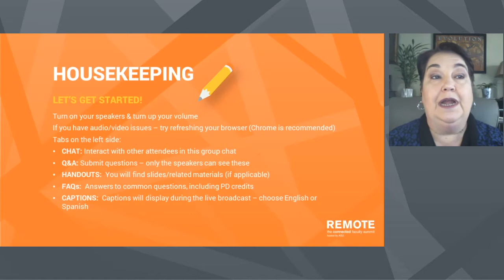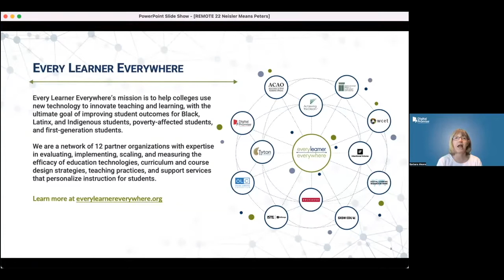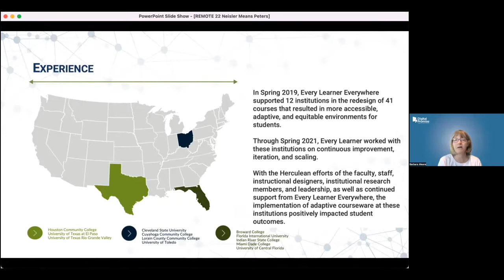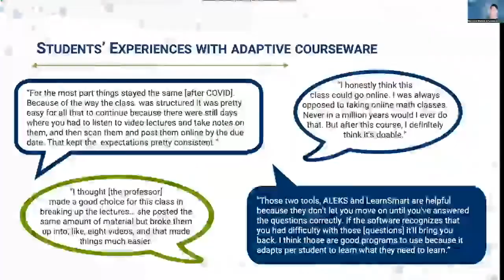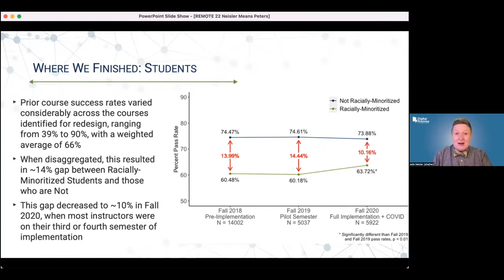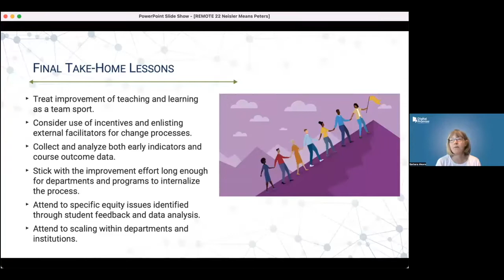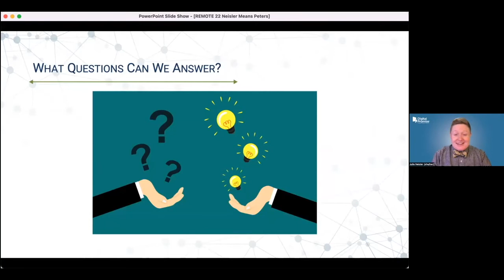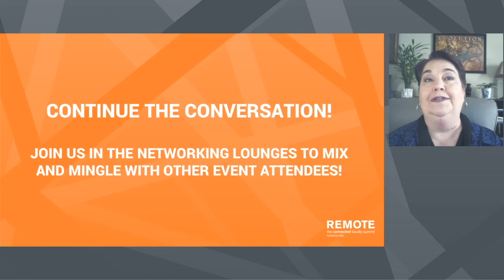ASU Remote Summit 2022: Strategies for reducing racial inequities using digital learning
12 ‘lighthouse’ institutions leaned into digital learning during the pandemic and found that despite national trends of racial equity gaps expanding at this time, theirs, on average, shrank. In this session, data analysts discuss key findings published in Supporting Student Success at the Course Level: Lessons from Change Efforts During a Pandemic. Join them to learn how digital learning tools gave both faculty and students an edge in a time of academic upheaval.

Speakers: Dr. Barbara Means, Executive Director of Learning Sciences Research at Digital Promise; Julie Neisler, Senior Quantitative Researcher / Data Scientist at Digital Promise; and Vanessa Peters Hinton, Senior Learning Sciences Researcher at Digital Promise